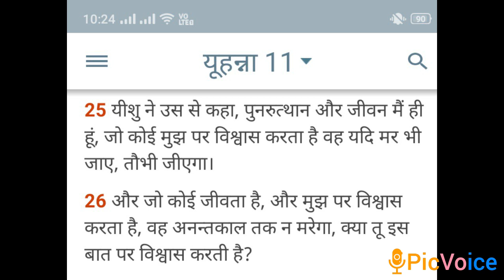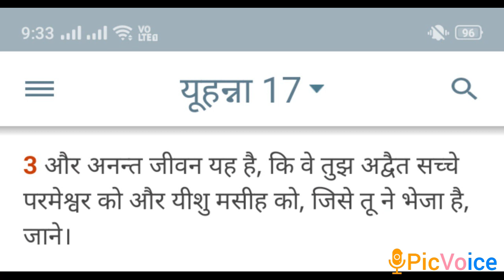अनंत जीवन क्या है ? WHAT IS ETERNAL LIFE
अनंत जीवन क्या है ?
WHAT IS ETERNAL LIFE
By
shivshankar tiwari
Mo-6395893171